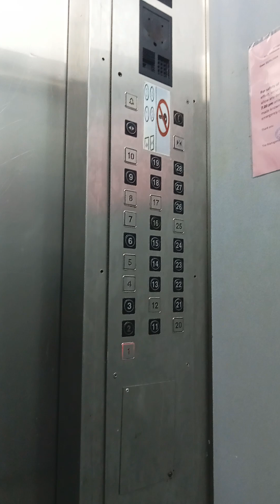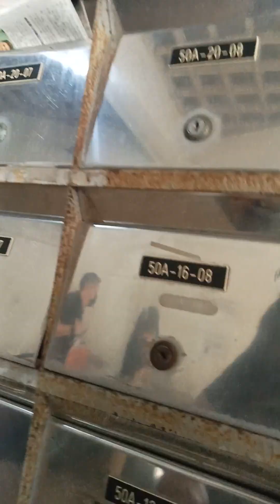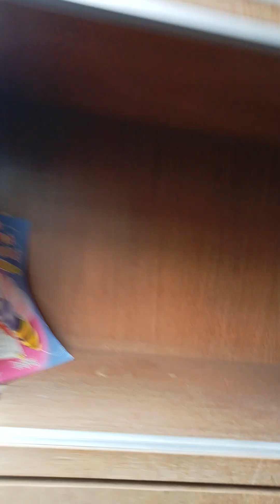Walk with me. 🚶🏾‍♀️